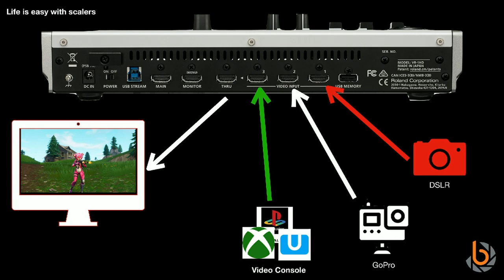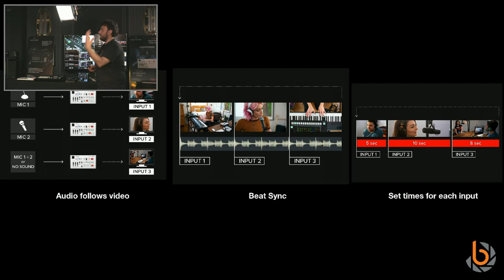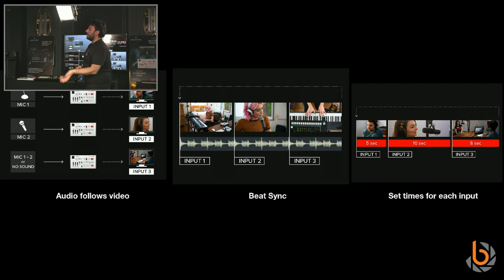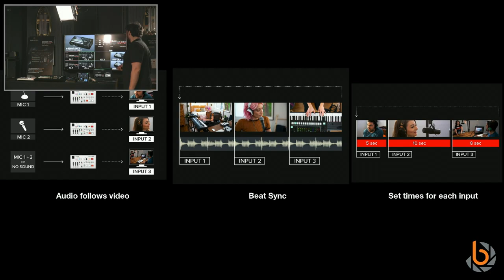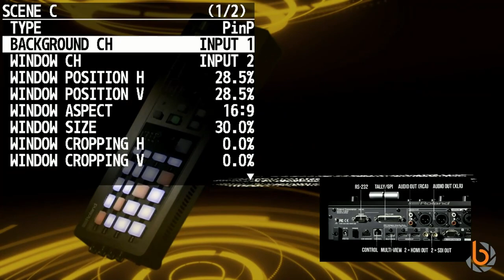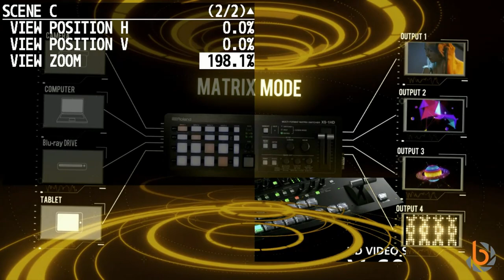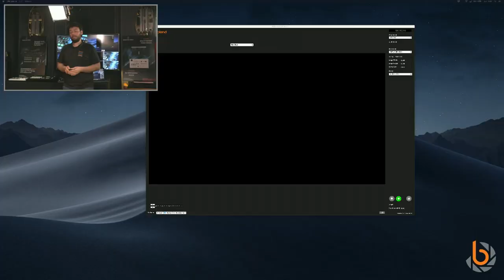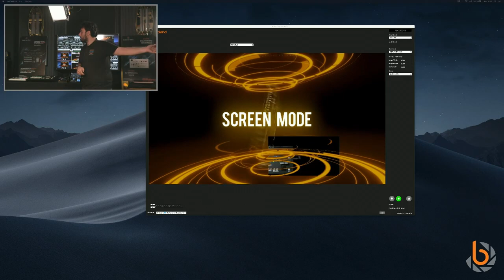Roland VR-1HD by Nico Suárez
Roland VR-1HD AV Streaming Mixer demonstration by Nico Suárez, training and tech supporter from Roland Europe, in our store.